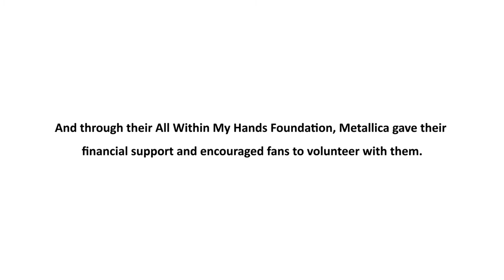Metallica Fans Rock the LA Regional Food Bank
Thanks to Robert, Metallica and all the Metallica Fans that came out to support the Food Bank on Metallica's 2018 "Day of Service!"